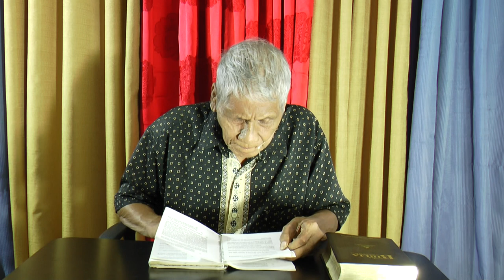Paano Natin Malaman Kung Tayo Ay Sa Panginoon? - Rudy Aclan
Ang Masayang Bible Study :) tungkol sa Sabbath